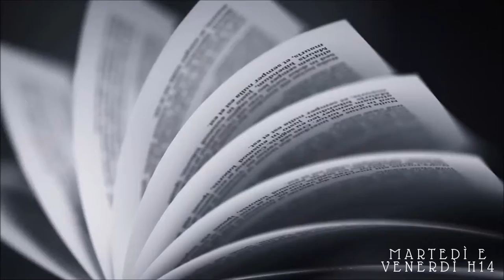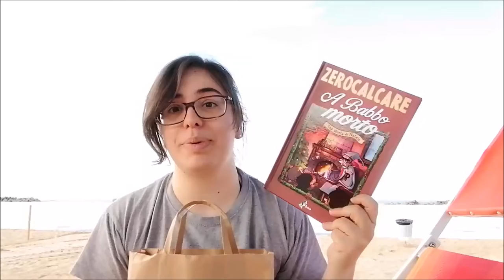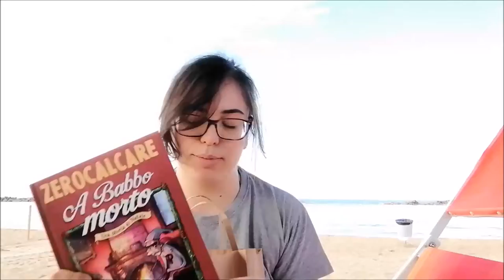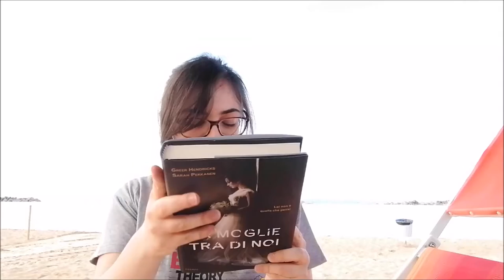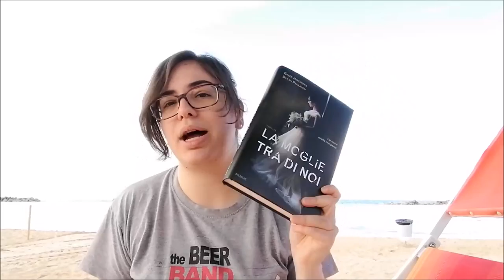PSEUDO UNBOXING | Appuntamento al buio con un libro //A book shadow\\